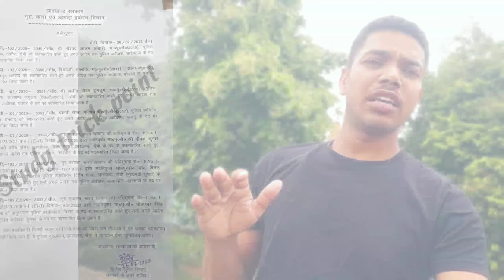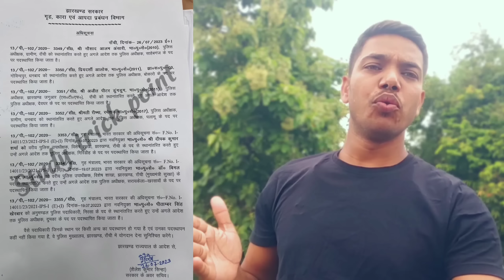उत्पाद सिपाही दौड़ के सिलेक्शन को लेकर एक बड़ी UPDATE | Utpad Sipahi running UPDATE